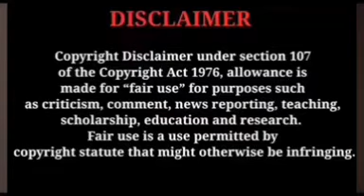mounaragam മനോഹറിന്റെ ചതി അറിഞ്ഞ ശാരി ചെയ്ത പ്രതികാരം കണ്ടോ ? trending Vibes Only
Mounaragam serial